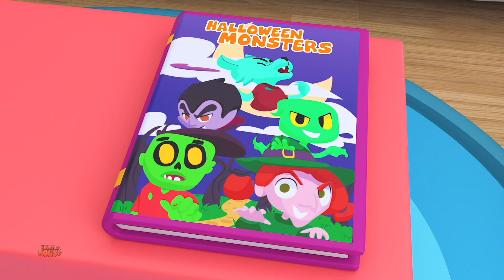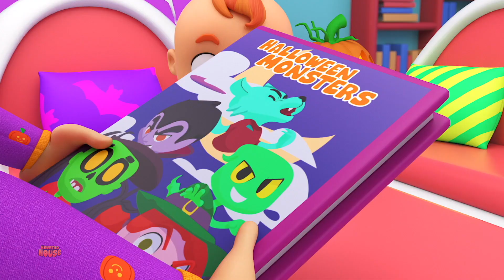Qui a Laissé Sortir le Monstre,Chanson d'Halloween et Vidéos Dessins Animés Effrayants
Haunted House Halloween Comptines en Française Channel a de drôles de zombies, de sorcières, de vampires, de fantômes, de citrouilles et plus encore.

Nos vidéos animées pour enfants ont été créées pour rendre l'apprentissage amusant, transmettre des valeurs familiales et encourager des habitudes saines tout en divertissant toujours nos bébés, tout-petits et enfants d'âge préscolaire. Les parents se rendront compte que Haunted House